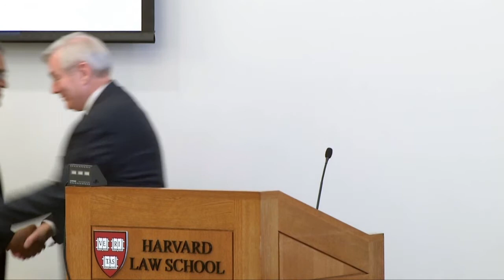Keynote Address | Michael T. Osterholm, CIDRAP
Michael Osterholm providing the keynote address at the Media in the Age of Contagions event during Outbreak Week 2018.

Michael T. Osterholm is the Director, Center for Infectious Disease Research and Policy (CIDRAP) all at the University of Minnesota; Regents Professor; McKnight Presidential Endowed Chair in Public Health; Distinguished Teaching Professor, Division of Environmental Health Sciences, School of Public Health; Professor, Technological Leadership Institute, College of Science and Engineering; Adjunct Professor of Medicine